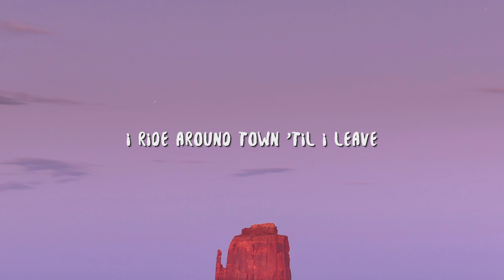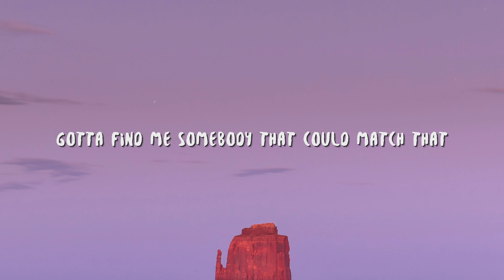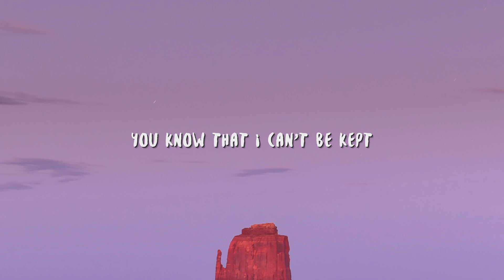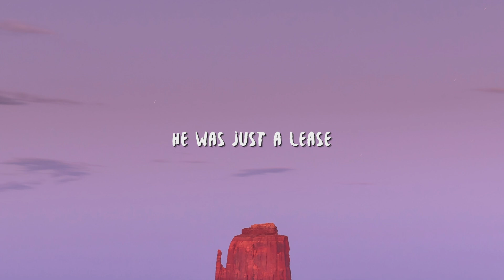Saweetie - Back To The Streets (Lyrics) ft. Jhené Aiko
Saweetie - Back To The Streets (Lyrics) is a lyric video for "Back To The Streets" by Saweetie ft. Jhené Aiko Saweetie has released a new single, “Back to the Streets,” featuring Jhené Aiko.

Co-produced with Timbaland, the sassy track is an ode to “F boys” — the men Saweetie enjoys for however long she wants to before moving on to the next one. “I put my new man on a leash/Traded in my old ni**a he was just a lease,” she raps. “Ride around town ’til I leave/I gave that boy a round and sent him back to the streets.” The single comes with an animated lyric video, depicting Saweetie and Jhené Aiko as fairies in the forest, reminiscent of Fern Gully.

Saweetie previously released her Number One single “Tap in,” which received a remix from Post Malone, DaBaby, and Jack Harlow. She is nominated for the New Artist of 2020 at the People’s Choice Awards, airing Sunday, November 15th on E!

Additionally, the rapper is gearing up to release her debut album Pretty B*tch Music, with production from Danja, Lil John, Murda Beatz, and more. Outside of music, she’s donating all the proceeds from her latest At Home With makeup line to organizations associated with Black Lives Matter, and Episode 2 of her ongoing YouTube video series, Icy University, is set for release on October 29th.

You can find Saweetie - Back To The Streets ft. Jhené Aiko

[Saweetie]
Pull up in my hood best dressed
Next thing, upgrade, who's next?
Rich boy, got him on deck
Good boy, tell that n***a "fetch"
I put my new man on a leash
Traded in my old n***a, he was just a lease
I ride around town 'til I leave
I gave the boy a round, spit him back to the street
Like la-da-dee-da-dee-da, yeah
I spit him back to the streets
Like la-da-dee-da-dee-da
Back to the streets

[Saweetie]
So clean when I pull up to the scene
Big goals, and I put that on me
What you thinkin'? What's good?
F*ck how you feel and I wish a n***a would
Had to hit the Heisman on ya homies
Steppin' in here, bad b*tches only
My ex used to act like he owned me
Ain't enough just to treat me like a trophy
I had that, passed that, knew I had to trash that
Bounced on his a**, turned that boy into a flashback
I'm a five-star bitch with a price tag
Gotta find me somebody that could match that
The last one got on my last nerve
Made me go change my passwords
I hit the curve with that swerve
You know I get the last word

[Jhené Aiko]
Back to the streets, send you back to your old hood
On hood, baby, this is for your own good
I'm a player-a** b*tch and you knew it
Had a good time, now I'm ready for some new d*ck (Haha)
Pass it to Saweetie, now you hit it
Through with it, there ain't really nothin' else to do with it
Yeah, you know I leveled up
I can't be stuck, I wish you luck, though
Consider yourself blessed
You got to fuck with the baddest
You know that I can't be kept
No, I gotta dip out

[Saweetie, Jhené Aiko]
Good boy, tell that n***a "fetch" (Yeah)
I put my new man on a leash (On a leash)
Traded in my old n***aa, he was just a lease (Ooh)
I ride around town 'til I leave ('Til I leave, oh)

[Saweetie]
La-da-dee-da-dee-da
Back, back to the streets
La-da-dee-da-dee-da, yeah
Put my new man on a leash
He was just a lease
Ride around town 'til I leave

Lyric video for "Back To The Streets" by Saweetie, Jhené Aiko